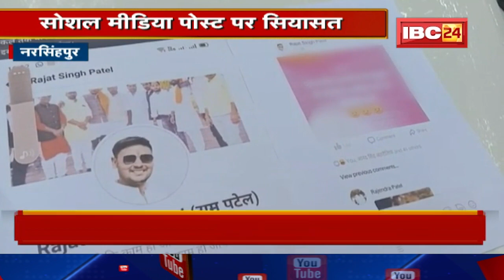Social Media Post पर सियासत | NP Prajapati के बेटे पर कार्रवाई की मांग | जानिए क्या हैं पूरा मामला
क्या आप Govinda Greens से जुड़ी और डिटेल्स जानना चाहते है ? अगर हां तो यह फॉर्म फील करें  -

Govinda greens, Premium & Limited plots
Prime location, Destination that define your status
AIIMS  Ke Samane.

IBC24, Social Media Post पर सियासत, NP Prajapati के बेटे पर कार्रवाई की मांग, जानिए क्या हैं पूरा मामला